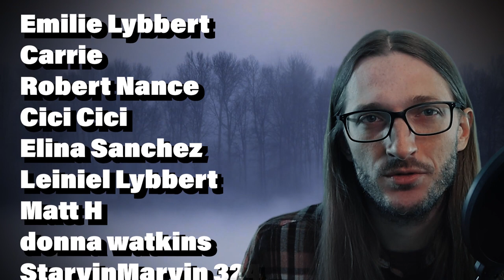The Dyatlov Pass Incident: PART 1: A Perspective You Haven't Seen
Video Goal: 100 Likes for Part 2: Current Likes = 56

The Dyatlov Pass Incident is one of the greatest Mysteries in the world. Watch this new perspective on the nine hikers who died on Dead Mountain under very strange circumstances. Igor Dyatlov and his friends were discovered beaten and frozen. Was it a KGB infiltrating their ranks, was it aliens or Bigfoot? Or was it merely an avalanche?

Chapters